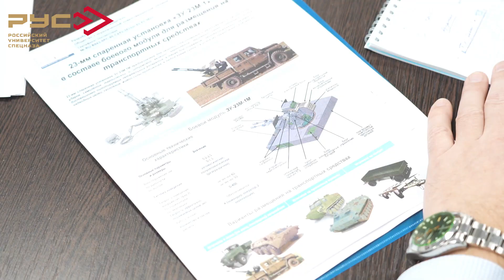Руководитель Минпромэнерго ЧР А. Хакимов и зам. гендиректора ООО «НОТ» А. Пашкевич побыли в РУС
Делегация во главе с министром промышленности и энергетики ЧР Адамом Хакимовым и заместителем генерального директора компании «Новые Оборонные Технологии» Андреем Пашкевичем посетила с рабочим визитом Российский Университет Спецназа.

РУС является одной из самых востребованных площадок для подготовки спецподразделений и тестирования военных разработок. В учебный центр регулярно обращаются частные и ведущие государственные производители оборудования разного назначения, военной техники и другой продукции для испытания своих изделий.

В этой связи руководство компании ООО «НОТ» обратилось с просьбой протестировать свою разработку - модернизированную 23-мм спаренную зенитную установку ЗУ-23 М-1 на шасси гражданского грузового автомобиля - совместного с "ЧеченАвто" проекта "Джихад-машина".

В ходе встречи с помощником Главы ЧР, руководителем РУС Байбетаром Вайхановым представители ООО «НОТ» поинтересовались в каких новых технических решениях, согласно анализу инструкторов РУС, сейчас нуждаются подразделения на передовой. На все вопросы гости получили подробные ответы и рекомендации.

После этого, Байбетар Халидович продемонстрировал гостям "Джихад-машину", на которой пройдут испытания ЗУ-23 М-1, а также показал основные объекты учебного центра, где все желающие смогли пострелять по мишеням из разных видов оружия. Стороны договорились начать работу после обсуждения деталей сотрудничества.